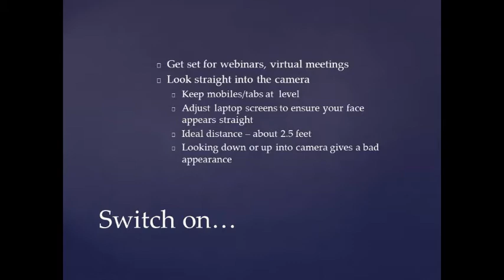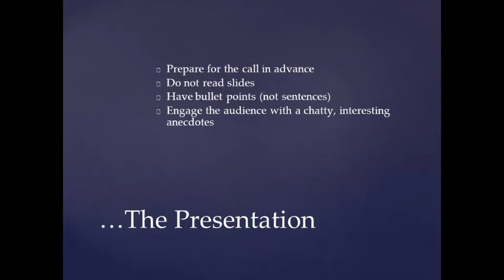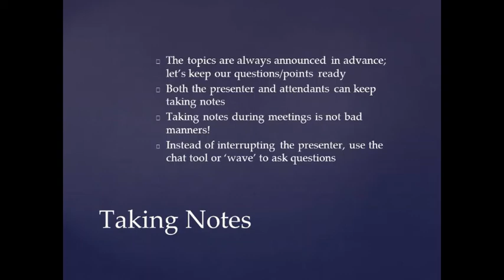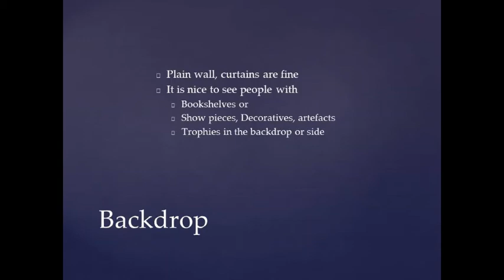Adapting to New Norm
WFH is the new normal. Let's remember few norms.